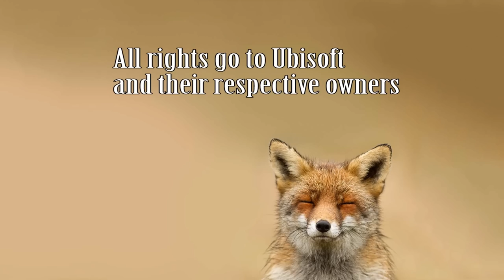Sex with Cristina Vespucci - Assassin's Creed 2 - Part 2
After Ezio gets "fixed" from the fight, he races his brother Federico to the roof of the church, then has sex with Cristina and then runs away from the guards to help his sister.
Fuck, I want his life.